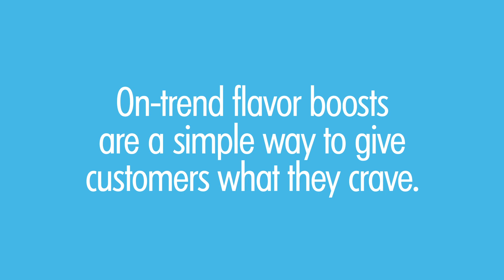Quick and Easy Hashbrown Flavor Boosts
Give your Golden Grill® Hashbrowns a flavor boost with these easy recipe ideas from Basic American Foods.